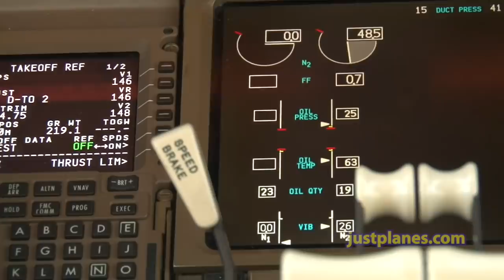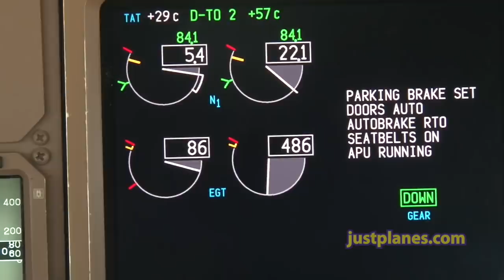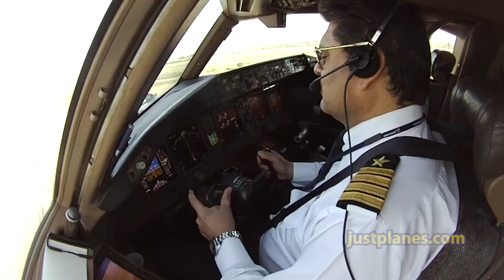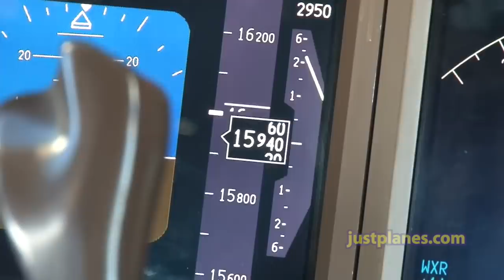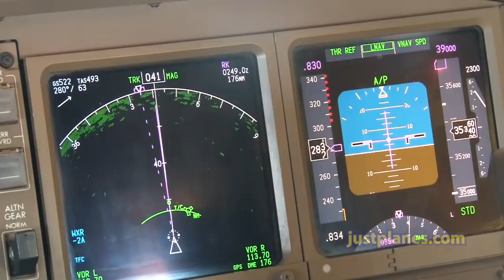Piloting the PIA Boeing 777 out of Karachi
JustPlanes in the Cockpit of the PAKISTAN INTERNATIONAL Boeing 777-200LR (AP-BGY) on flight PK300 from Karachi to Islamabad. On this short video you get a few views from the departure from Karachi.

The full program is nearly 5 hours long and features the 7377-300, 747-400, 777-200LR, 777-300ER, A310-300 and ATR-is 42 on some fascinating routes and destinations!